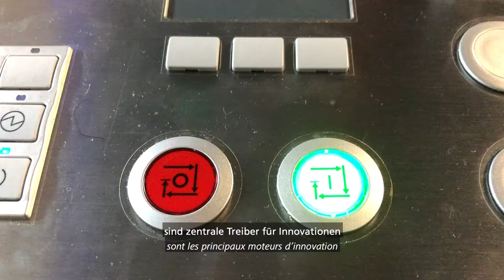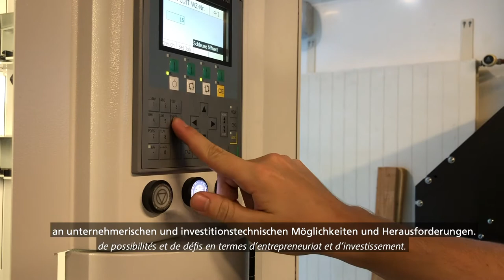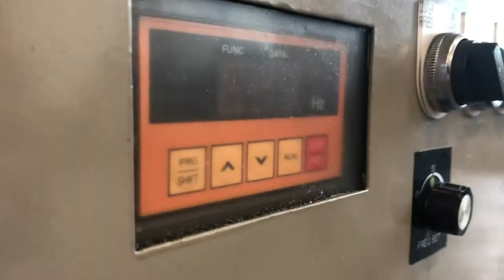Industrie 4.0 | L'Industrie 4.0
Das Thema «Industrie 4.0» hat in der Schweizer Industrie Fuss gefasst: Es umfasst die Entwicklung neuer digitaler Geschäftsmodelle auf der einen Seite und die durchgängige Vernetzung in den Prozessen auf der anderen Seite. Maschinen, Systee, Produkte und natürlich der Mensch selbst sind zentrale Treiber für Innovation und eröffnen ganz neue Chancen für Schweizer KMU.

«L'Industrie 4.0» s'est établie en Suisse. Elle touche le développement de nouveaux modèles d'entreprise digitaux, mais aussi l'interconnexion des processus. Les machines, systèmes, produits et l'être humain sont les principaux moteurs d'innovation et constituent des chances pour les PME suisse.